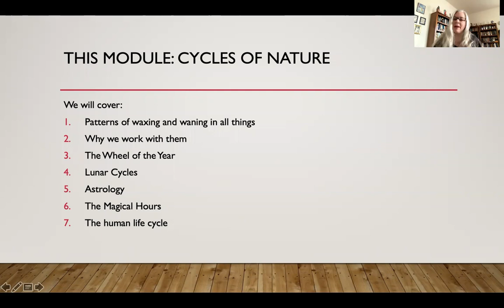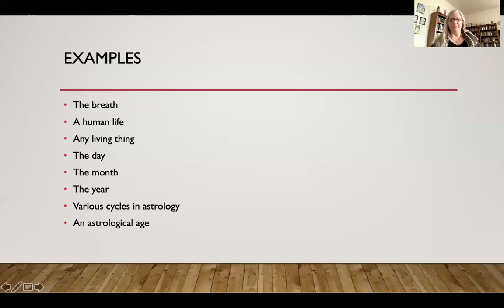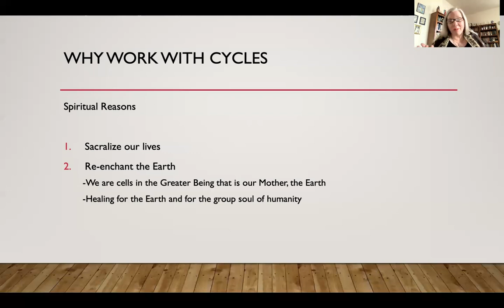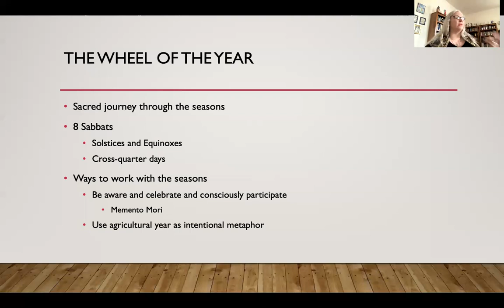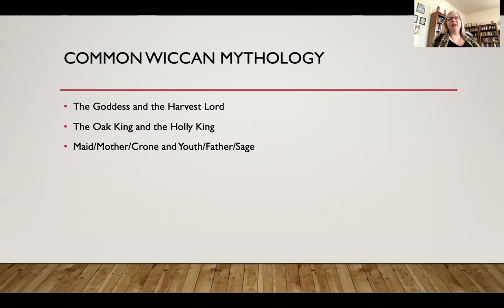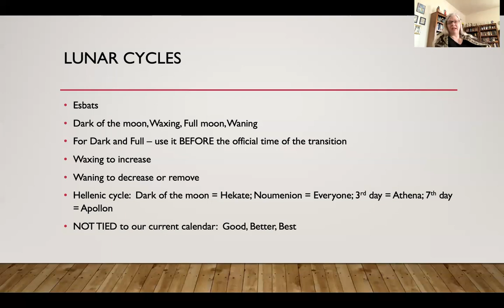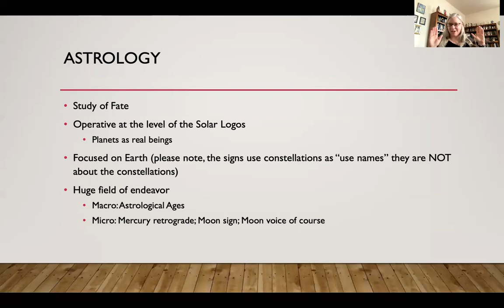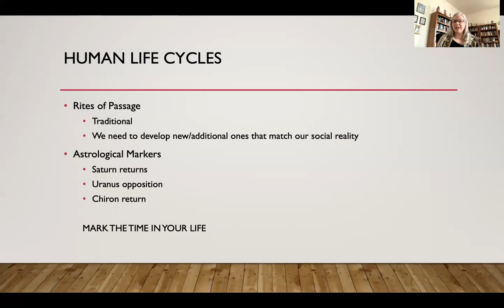Foundations of the Craft Module 5: Theory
Theophania is a Wiccan coven of the Assembly of the Sacred Wheel.  This module of the Foundations of the Craft course covers natural cycles.  It includes looking at: daily cycles; the Wheel of the Year; lunar cycles; a brief overview of some astrological cycles; and human life cycles.